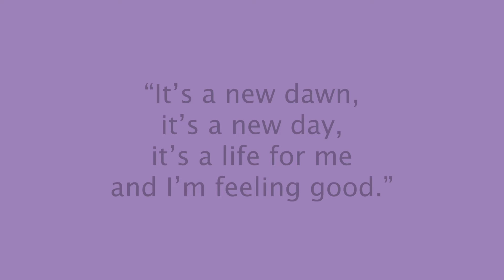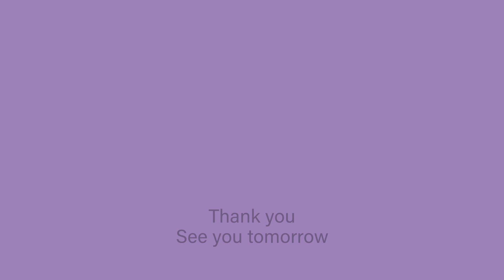Purple Mountain's Majesty - Colortherapy meditation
“It's a new dawn, it's a new day, it's a life for me and I'm feeling good.” – Feeling Good, Michael Buble